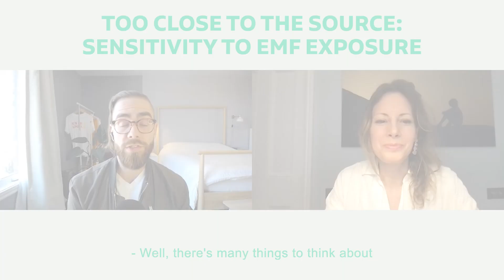What Are The Negative Effects Of EMF Exposure? | EMF Exposure Risks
Embark on a journey through the realm of EMF exposure risks, discovering its potential to guide you towards goal achievement and enhanced well-being. Delve into understanding the what are the negative effects of EMF exposure and uncover their profound impact on transforming your life.

In this video, we'll explore the concept of what are the negative effects of EMF exposure. Some of the topics we will discuss are:

- What is the disadvantage of EMF?
- Electromagnetic fields (EMF) and health issues
- How does EMF affect the brain?

Our channel is dedicated to providing a wealth of captivating content, emphasizing the EMF exposure risks. Discover more information about EMF exposure risks.

Discover more of our video content on what are the negative effects of EMF exposure. You'll find additional insights on this topic along with relevant social media links.

Nick Pineault, investigative health journalist and renowned author of The Non-Tinfoil Guide to EMFs, explains the EMF issue—the electromagneticfields radiated from our smartphones, wireless and bluetooth devices and household electricity. Using scientific-based research, he outlines why EMFs are NOT safe and explains how they are threatening our physical and mental health.

The impact of EMFs are at their greatest when used in close proximity over the long-term—holding your mobile phone to your ear to make calls, bluetooth headsets, wireless headphones etc. Yet EMFs affect people differently. Up to 33% of people experience moderate symptoms of electromagnetic hypersensitivity, including headaches, buzzing and migraines when using their tech. Although these symptoms are often disbelieved (we are told EMFs are perfectly safe), they give sufferers a bigger incentive to reduce their EMF exposure.

Safer ways of using technologies include wired headsets, speaker phones, wired internet cables and keeping devices at a distance from our bodies.

Our video is exploring secrets of EMF exposure risks, what are the negative effects of EMF exposure, what is the disadvantage of EMF, Electromagnetic fields (EMF) and health issues and how does EMF affect the brain.

Have I responded to your concerns about what are the negative effects of EMF exposure?

Maybe you wish to comment below and let me know what else I can help you with and what is the disadvantage of EMF, Electromagnetic fields (EMF), health issues and how does EMF affect the brain and what are the negative effects of EMF exposure.